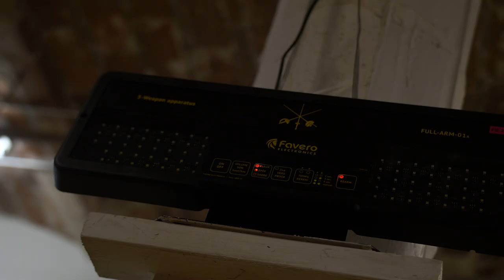Brooklyn Bridge Fencing Club Video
Created by George M. Ivanoff - YouTube.com/georgemivanoff